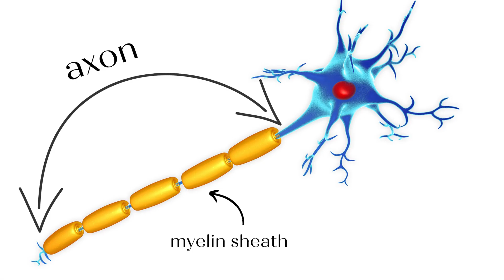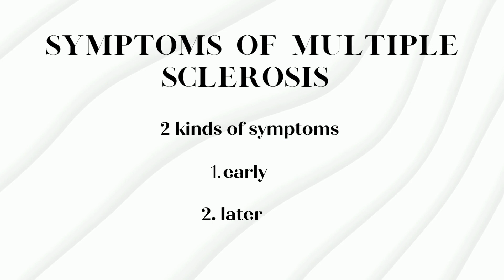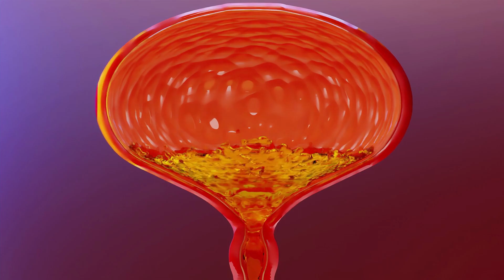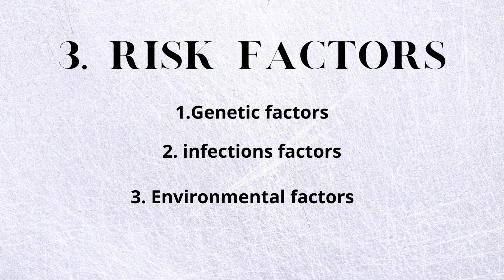Multiple sclerosis (MS) symptoms, diagnosis, causes, treatment |Neurologists |human science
in this video i will talk about a neurological disease. A most common disease name is Multiple sclerosis. initially understand the definition of Multiple sclerosis then one by one understand the symptoms, diagnosis, risk_factors, pathology and treatment of Multiple sclerosis.